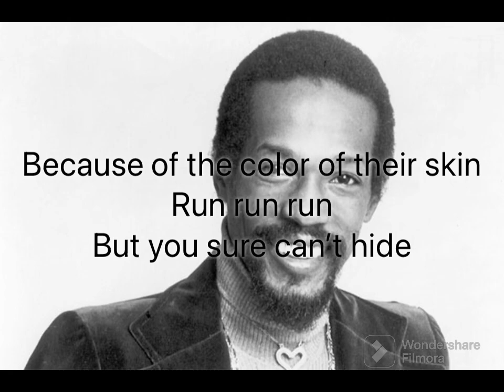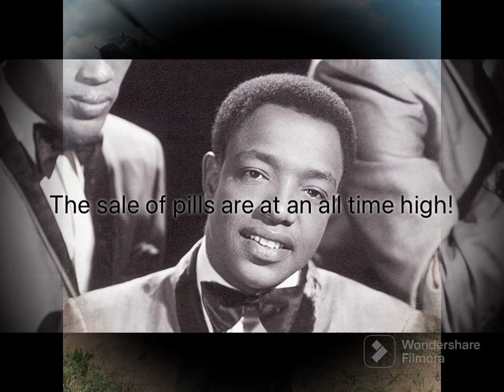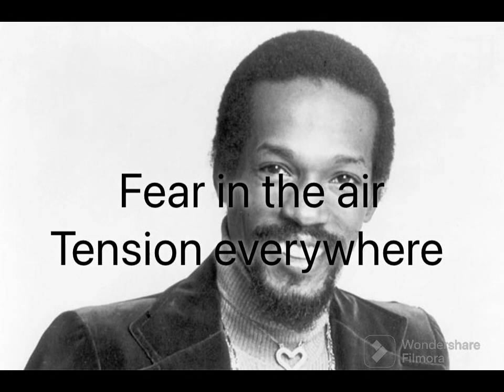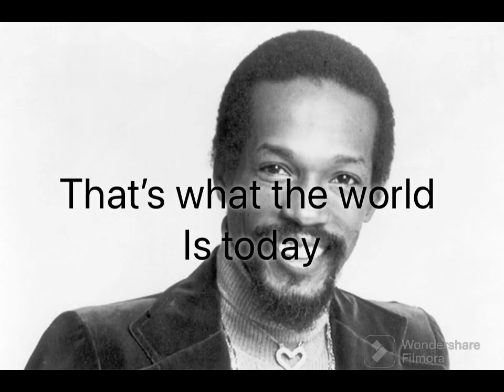Why Ball of Confusion is a Masterpiece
I give a brief summary of the history behind the song, and then I go line by line explaining the meaning of the song so we can see why this song stood the test of time!